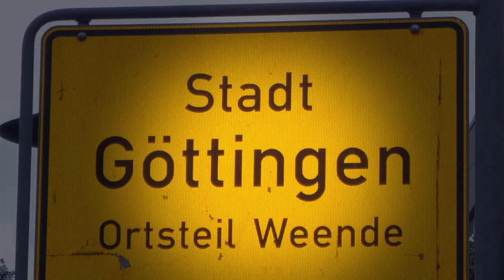THE FLOWER KINGS - Hasse Froberg - Answers Band Questionair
THE FLOWER KINGS - Hasse Fröberg - Answers Band Questionaire - Present Past Future - The Voice of  Swedish Proglegends TFK  !!!   - Prog Rocketman  - Symphonic Rock 25 years and  15 albums down the line Lefty LesPaulman.